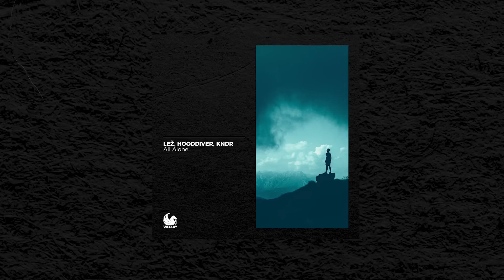LEŽ, Hooddiver & KNDR - All Alone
LEŽ, Hooddiver and KNDR giving their WEPLAY debut with a beautiful Deep House tune, called "All Alone"!